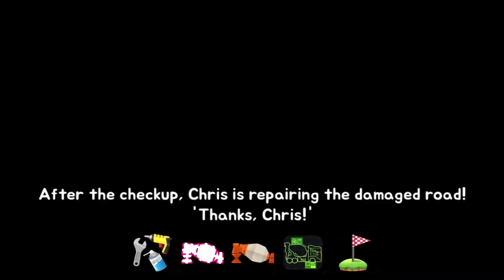Tayo Bus Kecil | Monster Ambulans Beton Buku Sketsa | Tayo the little bus | Kigle TV Indonesia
Tayo Tayo bus kecil Bahasa Indonesia Mobil Kendaraan Mainan Alat berat Excavator Truk jungkit Truk beton Mobil polisi Truk pemadam kebakaran Ambulans Tayo the little bus Car Toys Heavy Vehicles Dump truck Concrete mixer truck Police car Firetruck Ambulance Pororo